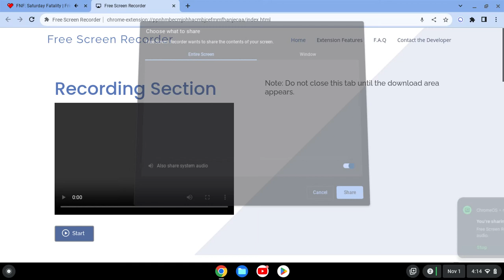life on hiatus gameplay (might do the whole mod soon)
hell